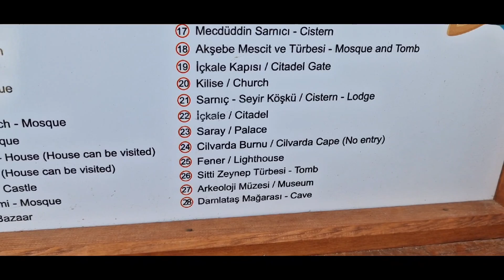АЛАНИЯ. ТУРЦИЯ. Самое красивое место. Крепость. МОРЕ. СТАРИННЫЕ УЛИЦЫ.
Наше путешествие в Турцию в октябре. В октябре здесь ещё достаточно жарко.  И время не совсем удобное для прогулок. Но даже при этом Крепость Алании очень колоритное и впечатляющее место. Хранящее свою историю и открывающиеся морские виды с горы, на которой множество старинных домов и укреплений.
Это однозначно место, которое стоит посетить,  когда вы приезжаете в Аланию или Анталию, Турции.